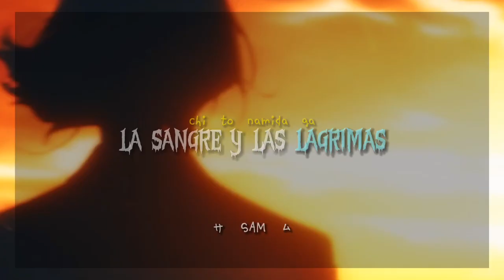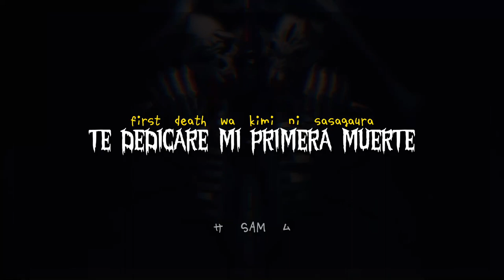Chainsaw Man - Ending 8 | First Death By TK from | Sub. Español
⚠️HIMENOOOOOOO, NOOOOOOOOOOO :(((( duele 10 veces más verlo animado⚠️

[ LYRICS ]

Kamisori teki chou shihai teki bukimi na fujimi muteki choueki
Choudai soreta kyoufu no abataa akuma no baataa dakishimetan da

Boku no kokoro ga nanika hoshigatteiru chi to namida ga boku wo sagashidashita

Eburi badi soko de nani shiteru? DEVIL ni subete suitorarechau
Debiru badi soko de nani shiteru? EVIL ni subete somatte

Eikyuu kanzen zouki butsu nouten Saw misechaou ka na
Kanzen muketsu no deijii cheen nooberu Show wa boku no mono
Torokeru you na kisu wo shite first death wa kimi ni sasagu kara